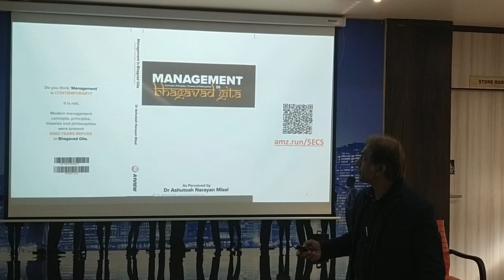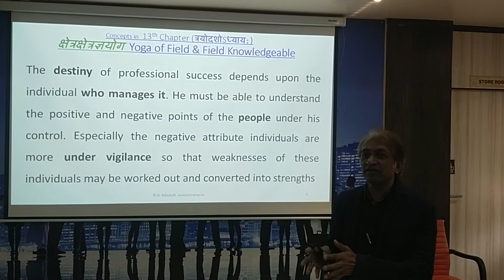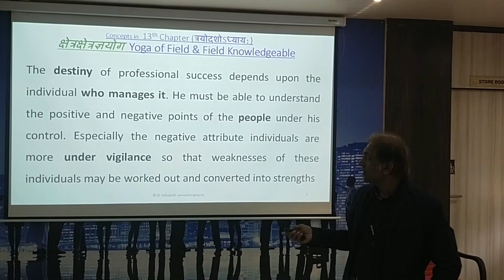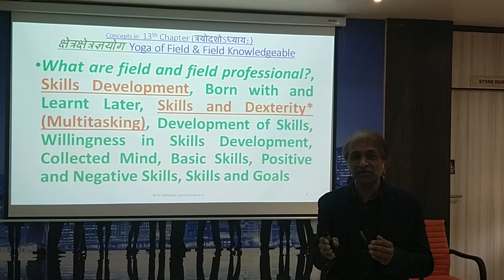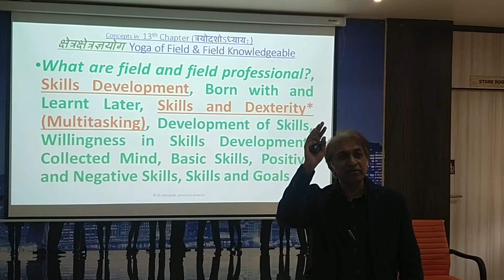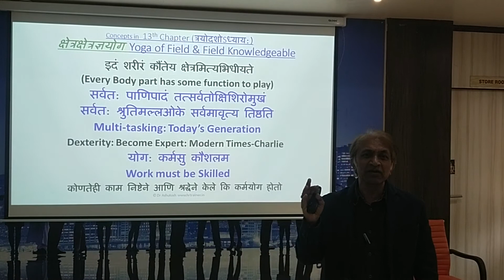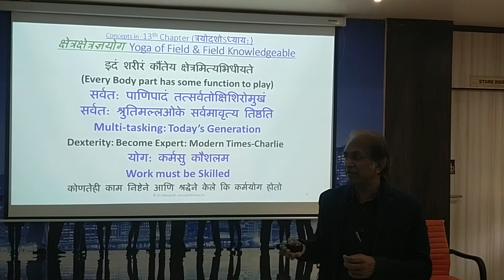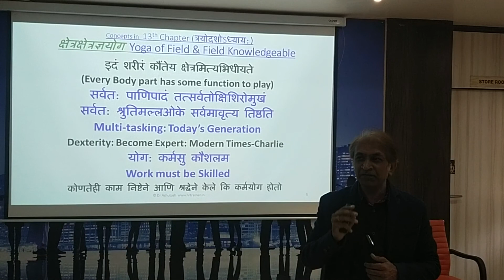Chapter 13 - Part 1 | Management In Bhagavad Gita